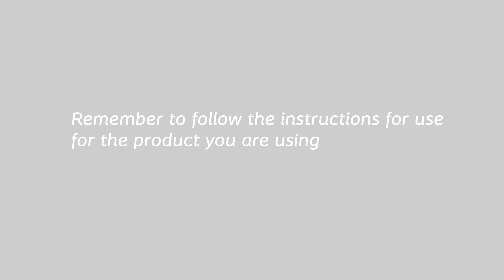How to use SenSura Mio Convex 1 piece - Closed bag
The video will show you how to use SenSura Mio Convex 1 piece - Closed bag.